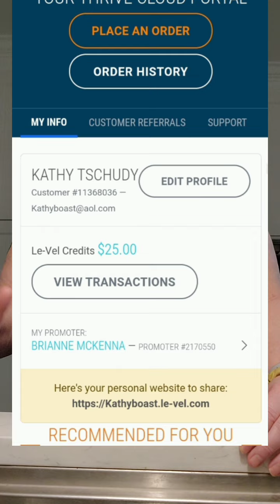Day 2 with trying Thrive. How day 1 went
(messages are held for review).